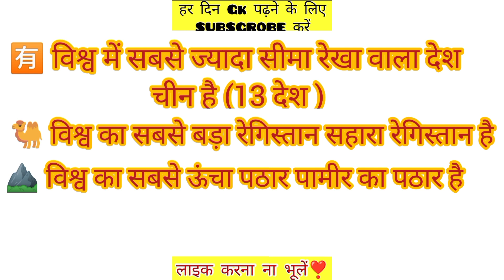Most Important Questions ll Exam for 2022 ll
🙏🙏Hi, friends

Agar aap General knowledge and facts of science🧪 se related or bhi questions jana chahte to hamare YouTube channel

🇮🇳Jay hind🙏

I request to 📝note down questions in copy

*Time 🎦
subha 7:00am or Raat ko 8:00pm

😍Again thanking you